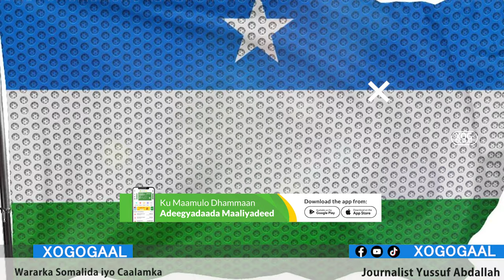Xog Dagaalka Somaliya oo Qaadaysa Talaabo halis ku ah Somaliland? Xasan Shiikh ma baajin karaa Icti?